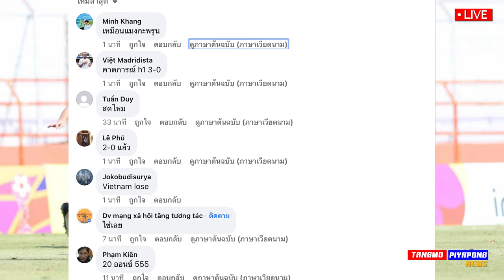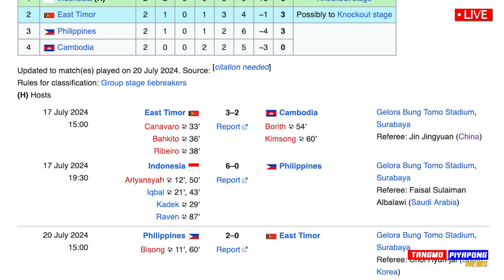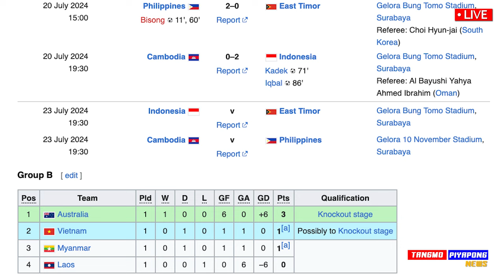ดราม่า ตกรอบ !! เวียดนาม โดนเละ 6-2 ออสเตรเลีย ยิงหุปปาก เหงียน- แตงโมลง ปิยะพงษ์ยิง